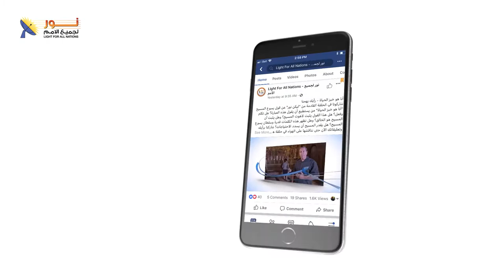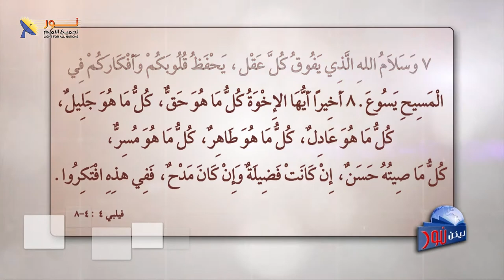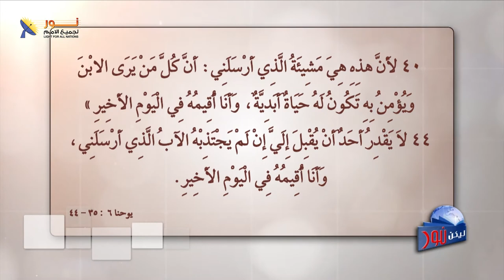ليكن نور - الحلقة ٥١٦ - تعالوا إلي